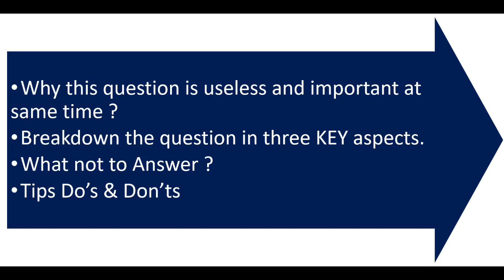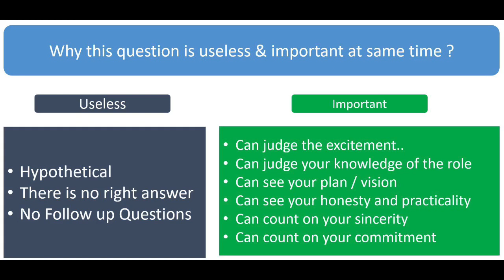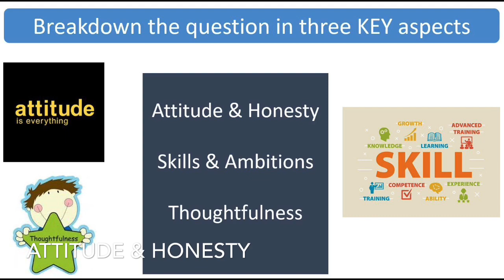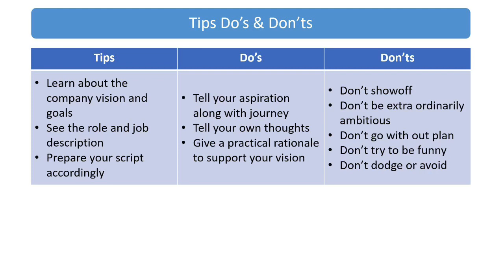Where do you see yourself in 5 years interview | Interview Questions | EP -6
How to Talk

Hello Friends, Amigos, Doston,

Where do you see yourself in 5 years interview

Also share with all of your network specially with student’s/freshers/corporate professionals .

Please watch this series for preparing for campus placements or other job interviews on my campus placement series.